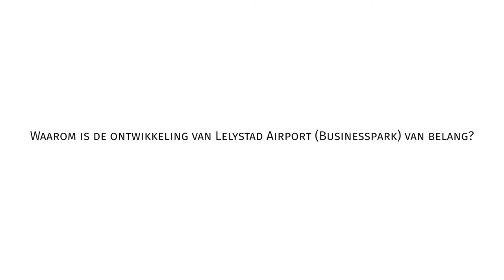Provincie Flevoland - Lelystad Airport (Businesspark)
De doorgroei van Amsterdam Lelystad Airport (ALA) naar twin airport van Schiphol is belangrijk voor de economie van Nederland en de Metropoolregio Amsterdam (MRA). Door de opvang van niet-mainport gebonden vliegverkeer, wordt Schiphol ontlast en draagt ALA bij aan de versterking van het bestemmingennetwerk Nederland naar de wereld. Daarnaast is de luchthaven belangrijk voor de ontwikkeling van de regio: economie, werkgelegenheid, onderwijs, ruimtelijke ontwikkeling van Flevoland en verbetering van de bereikbaarheid. Het aanliggend bedrijventerrein Lelystad Airport Businesspark (LAB) maakt, in combinatie met Flevokust Haven, dat zich hier hét logistieke knooppunt in de regio ontvouwt.